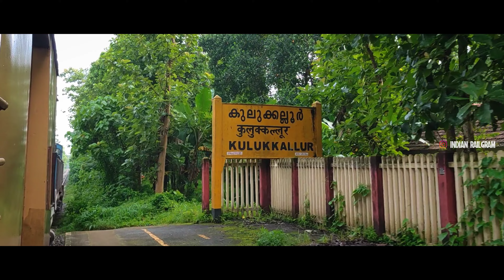"Green Tunnel" - A Monsoon Train Journey from Shoranur Jn to Nilambur Road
A Mansoon Train Journey from Shoranur Jn to Nilambur Road Railway Station
There is a railway line in the district of Malappuram, that’s generally described as “Green Tunnel”. You would have already got an idea how this railway line may be. Once you board the train from Shornur Junction, you can see nothing but the greenery on both sides. This railway line is a single line (usual tracks are double line in India) between Shornur Junction and Nilambur road. It is a 60 km journey, that will generally take about 2 hours. This is one of the shortest broad gauge railway lines in India.

The railway line throughout is covered by trees, mostly teak. Just imagine you going through a tunnel, not the usual one, but trees lining both sides of the track. You should be careful to put your head outside, the branches of the trees can scratch your face.

Shornur to Nilambur railway line becomes more beautiful during the monsoon, when the vast stretches of paddy fields fill with waters, when the rivers overflow and when nature become greener.

!! ANTI-PIRACY WARNING !!